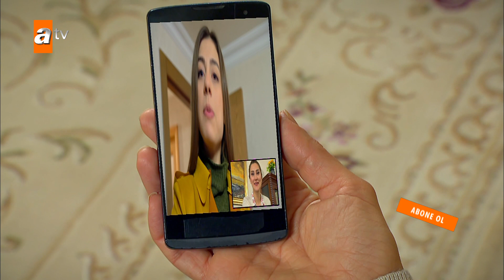Zeynep annesiyle özlem gideriyor! - Beni Bırakma